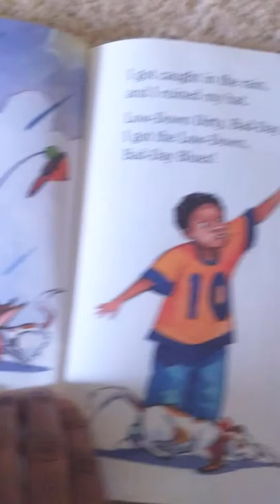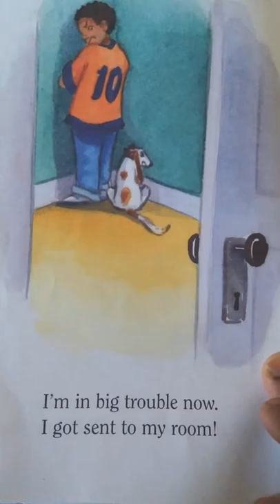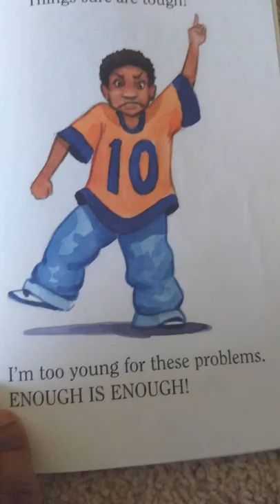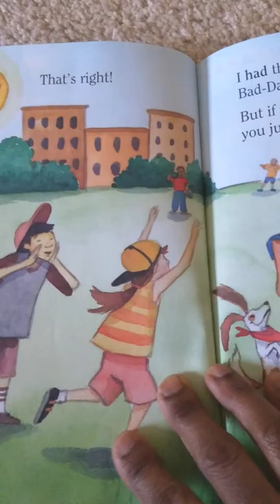The Low-Down, Bad-Day Blues.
It's a story about a boy who suddenly feels the "Bad-Day Blues
 His bike has a "flat" Tite, his hat gets wet and his pet frog is lost. Oh how he feels ,"blue". Suddenly the sun shines,  he meets his pals at the park. The boy is enjoying everything after he "waits it out". You can learn some new words in this story. Enjoy!